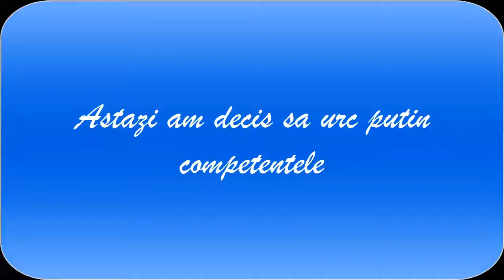Metin2 OldTimes Competente#2